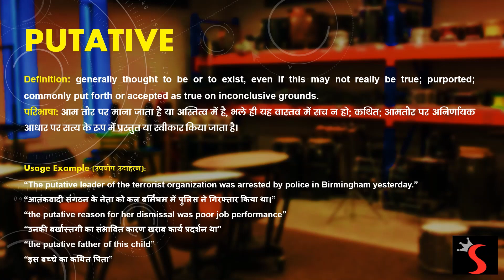Word of the Day - PUTATIVE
What is the meaning of the word PUTATIVE?
How To Say PUTATIVE
How to Pronounce PUTATIVE
PUTATIVE meaning in Hindi
PUTATIVE ka kya matlab hota hai